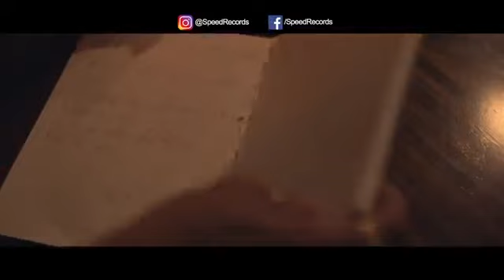Raikoti || Full HD .share kro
Pardeshi .NRI jarur Suno. Nd Punjabi